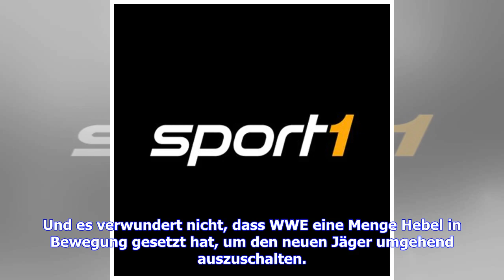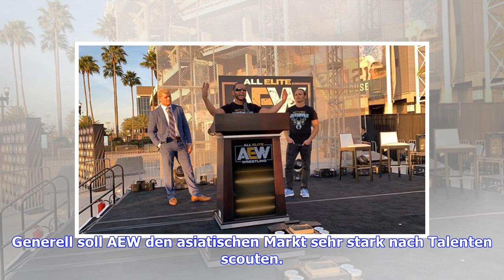WWE wollte neue Wrestling-Liga AEW mit Mega-Angebot sprengen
Die Wrestling-Liga WWE hat wieder einen ambitionierten Verfolger - und einen, den sie ernst nehmen muss. Seit dem 1. Januar ist die neue Liga AEW (All Elite Wrestling) offiziell gestartet. Und ihre ersten geschäftlichen Schritte verdeutlichen die Dimension des Projekts. Der langjährige WWE-Star Chris Jericho hat einen Drei-Jahres-Vertrag unterschrieben, dem Wrestling Observer zufolge verdient der 48-Jährige fortan mehr Gehalt, als er bei WWE je eingestrichen hat. Zuletzt waren das pro Jahr angeb...